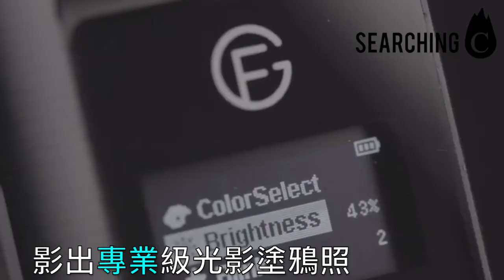Searching C -【光影塗鴉捧】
Every product tells a story | 每件創意產品背後訴說一個故事【光影塗鴉捧: Magilight 】
想出影完美的光影塗鴉照？光影塗鴉捧幫到你。有它，影出專業級數，以後都不用怕被厭棄不會拍光影照！

Magilight 光影塗鴉捧是可以利用以影出高質素光影塗鴉照片發影片的裝置，光源由多個144 High-resolution RGB LEDs 組成。裝置上配備智能系統，只要配合動作，便可拍出專業光影照。比起徒手畫簡單方便快捷之餘，而效果更專業。如果你或你女朋友喜歡影光影塗鴉相，絕對可以買一個！

資料來源︰Indiegogo